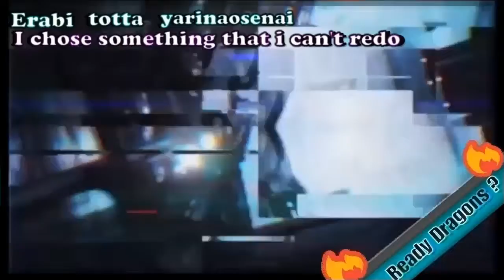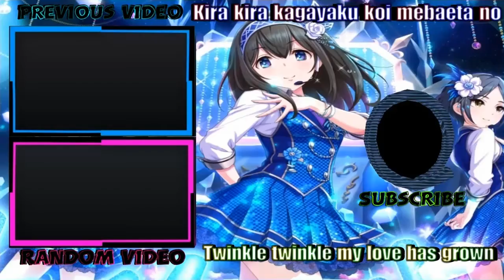Resident Evil 3 REmake : Funny Moment : Part 3😄🐲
All Funny  Moments From Resident Evil 3 REmake  ( Jade Valkyrie Dragon).
💚To Request A Game That You Would Like To See Me Play On The Channel💚
🐉Please Write: 🐉J Request Then The Name Of Your Game That's it!🐉
🎦Intro Creator: Jade Valkyrie Dragon🎦